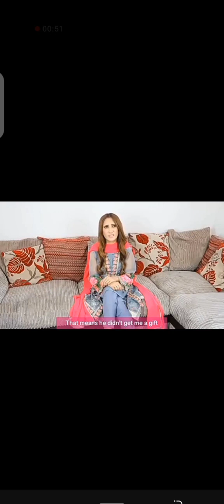Ozzy youtube fun video